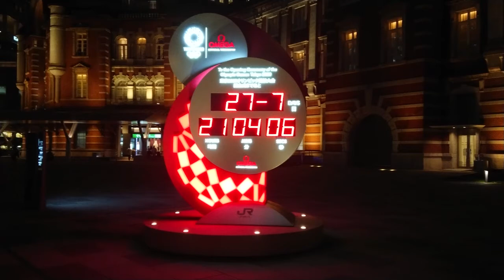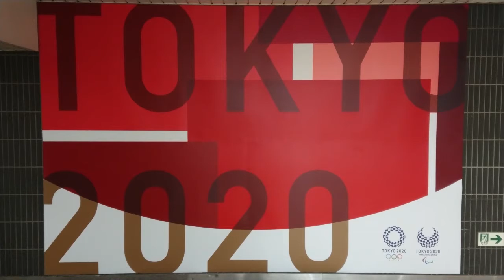【TOKYO2020】Beautiful night view in Japan ～Ryogoku＆Yurakucho～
日本の観光地と日本の夜景を中心に風景動画をアップロードしています。
We are uploading landscape videos focusing on Japanese sightseeing spots and night views.

～東京駅(東京)周辺の夜景動画～
　・日本経済の中心であり日本の大企業が集まっている地域であり『大手町駅』は、乗り換え駅として利用されサラリーマンが通勤する満員電車は圧倒されます。
　・『赤レンガ駅舎（東京駅）』『皇居外苑』『三菱一号館美術館』『丸の内仲通り』『二重橋』『丸の内イルミネーション』『行幸通り』『江戸城』『丸の内ピカデリー』等数多くの観光名所が大手町周辺にあります。
　・丸の内周辺のビル群や新幹線や電車の行きかう眺めは美しく夜景は壮観です。
　・東京駅からも徒歩圏内であり電車を使えば『横浜』『舞浜』『新宿』『渋谷』『秋葉原』等の日本が誇る観光地にもすぐ行けます。
　・ランチやディナーとして『江戸前そば』『江戸前寿司』『深川めし』『ちゃんこ鍋』『月島もんじゃ』『関東煮おでん』等のご当地グルメが東京にはあります。

　　※現地以外で撮影したビデオも含まれる場合がありますので予めご了承ください。
　　※個人的な見解なため実際と異なる場合があります。

～Night view video around Tokyo Station,Tokyo～
　・It is the center of the Japanese economy and a region where large Japanese companies
are gathered, and the crowded trains that office workers commute to work are overwhelming.
　・There are many sightseeing spots around Otemachi such as "Akarenga Station Building (Tokyo Station)", "Kokyogaien", "Mitsubishi Ichigokan Museum", "Marunouchi Naka-dori", "Edo Castle", "Double Bridge", and "Marunouchi Illumination".
　・The night view of the buildings, bullet trains, and trains around Otemachi is beautiful and spectacular.
　・Within walking distance from Tokyo Station, you can easily reach sightseeing spots that Japan is proud of, such as "Yokohama," "Maihama," "Shinjuku," "Shibuya," and "Akihabara."
　・For lunch and dinner, There are local gourmet foods in Tokyo such as "Edomae Soba", "Edomae Sushi", "Fukagawa Meshi", "Chanko Nabe", "Tsukishima Monja", and "Kanto Boiled Oden".

　　※It may also include videos taken outside the area.
　　※It may be different because it is my view